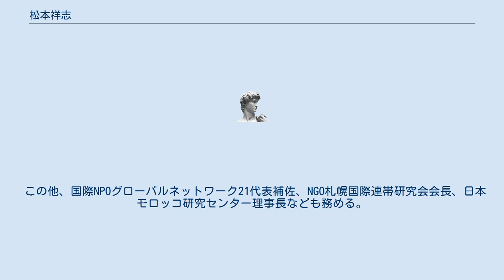松本祥志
日本・モロッコ関係
日本・西サハラ関係
松本 祥志（まつもと しょうじ、1948年2月22日（昭和23年） - ）は、、日本の法学者。
法学修士（立命館大学）。
専門は国際法。
研究分野は主に従軍慰安婦問題の国際法的考察やアフリカ地域の人権問題を研究対象としている。
近年は、テロ問題や西サハラ問題を研究。
札幌学院大学名誉教授。
 岩手県花巻市出身。
立命館大学大学院法学研究科修士課程終了。
1978年（昭和53年）立命館大学大学院法学研究科博士課程単位取得満期退学。
1983年（昭和58年）札幌商科大学講師。
その後、札幌学院大学法学部助教授。
1991年（平成3年）イギリス・ロンドン大学東洋アフリカ研究所に留学し、アフリカ人権問題を研究。
帰国後、札幌学院大学法学部教授。
札幌学院大学法学部長を務めた。
2016年（平成28年）札幌学院大学定年退職。
同名誉教授。
同法学部非常勤講師(-2020年)。
モロッコ・モハメッド5世大学客員教授。
 この他、国際NPOグローバルネットワーク21代表補佐、NGO札幌国際連帯研究会会長、日本モロッコ研究センター理事長なども務める。
 1991年（平成3年）イギリス留学中に、アフリカ人権・民主主義国際委員会のバブ委員長と知り合い、同年にザンビア・ルサカで開催されたアフリカ人権・民主主義国際会議に出席する。
 『北海道人物・人材情報リスト2004　な－わ』（日外アソシエーツ編集・発行、2003年）